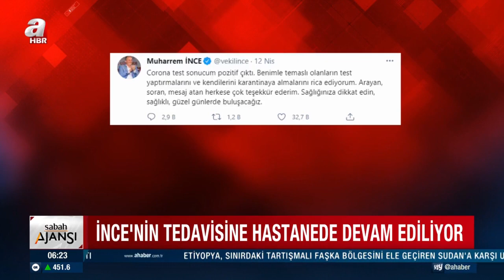Koronavirüse Yakalanan İnce'nin Tedavisine Hastanede Devam Ediliyor / A Haber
Memleket Hareketi'ni kuran ve CHP'den istifa eden Muharrem İnce'nin Koronavirüs tedavisinin hastanede süreceği bildirildi.